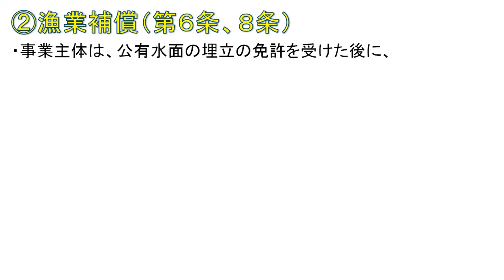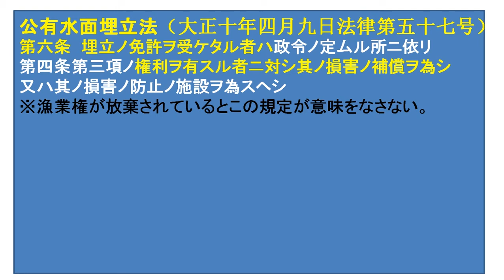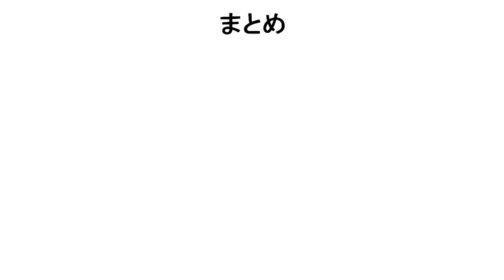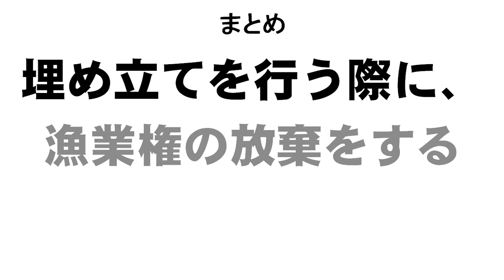埋め立てと漁業権放棄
漁協が埋め立て同意を行う際に、漁業権の放棄も一緒に行う必要はありません。その理由について説明します。